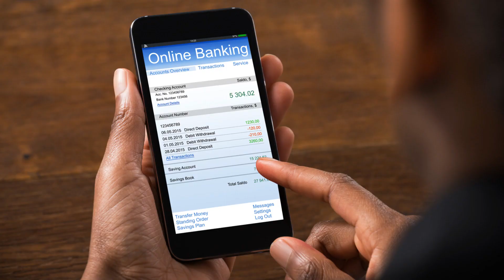Fast Money Locator: Your Quick Funding Solution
Looking for quick funding solutions? Look no further than Fast Money Locator! Our platform connects you with a wide network of lenders ready to provide fast cash when you need it most. Whether you're facing unexpected expenses, pursuing a new business venture, or need funds for personal reasons, Fast Money Locator has got you covered.

With our user-friendly interface, you can easily submit your funding request and get matched with lenders who suit your needs. Say goodbye to lengthy application processes and endless waiting periods. Fast Money Locator streamlines the funding process, ensuring you get the money you need in the shortest time possible.

Why choose Fast Money Locator?

Quick and easy application process
Access to a diverse network of lenders
Competitive interest rates
Flexible repayment options
Secure and confidential transactions
Don't let financial constraints hold you back. Turn to Fast Money Locator for fast, reliable funding solutions. Get started today and take control of your financial future!

Timecode:
0:00
0:20
0:30